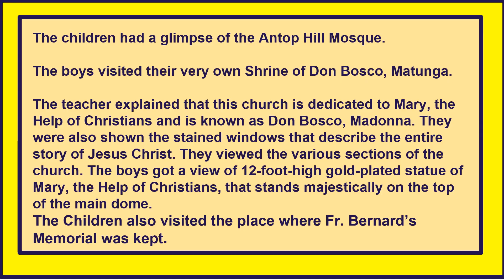Sr KG Field Trip to places of worship 17th Dec 2022